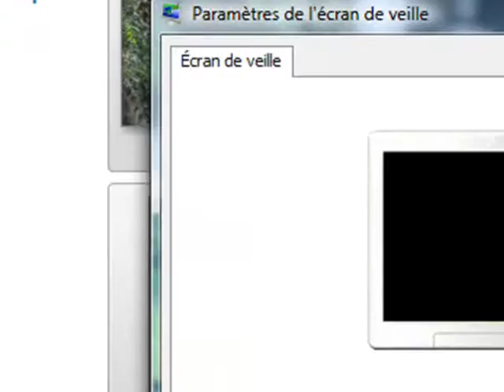133 WLG Creer ecran de veille a partir de ses photos preferees